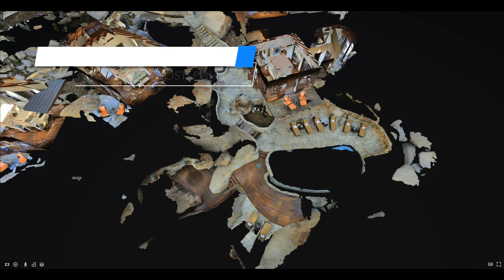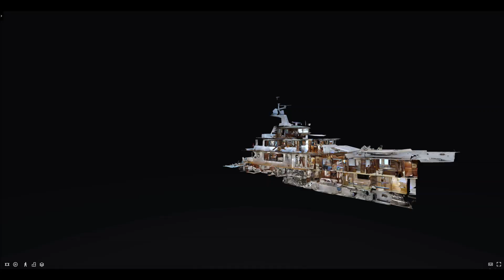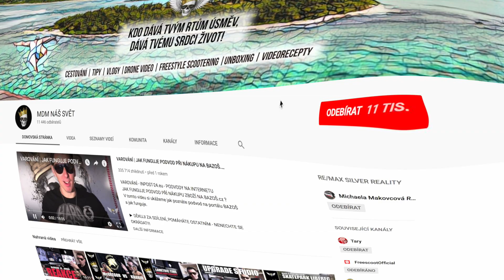Prezentace & Využití 3D virtuální prohlídky Matterport v praxi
Často se mě ptáte co je ten 3D SCAN MATTERPORT, kde se používá a jak funguje společně s 3D virtuální realitou OCULUS GO?
Recenzi o samotném 3D skenu Matterport budu brzy publikovat, zatím se můžete podívat na využití 3D skenu Matterport v našich službách.

► Technika:
Dji Matrice 600 Pro •
Dji Ronin MX •
Fomei LED BAR 17W •
Fomei LED WIFI 150D •
Fomei Led Ring 32W •
Samson 88 combo •
Rode microfon NT1 & AL1 •
Rode microfon SVM Stereo VideoMic •
Yamaha HS7 BK Studio Monitor •
Yamaha MG12XU •
LCD monitor 24 Dell P2418D •
LCD monitor 34 Dell U3417W •
Stell SOS 2030 •
Lamatric TIME •
Stativ Velký Manfrotto 190GO •
Slider Edelkrone – HeadPlus with Laser and Focus •
3D scan Matterport •
VR Oculus GO •

► MAC OS:
1 iMac PRO (2017) • 2,5GHz 14jádrový Intel Xeon W, Turbo Boost až 4,3 GHz
128 GB 2666MHz paměti DDR4 ECCRadeon Pro Vega 64